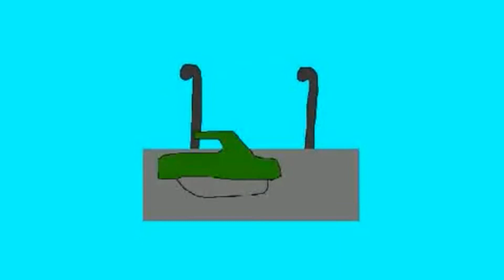Japanther - Japanther Bumpin Rap Tapes